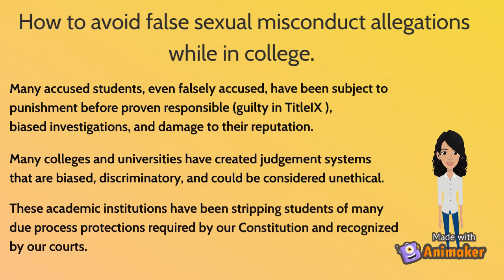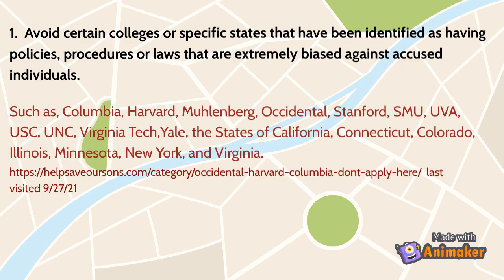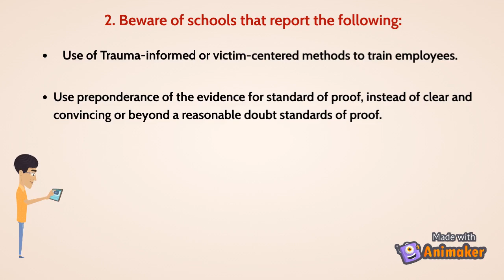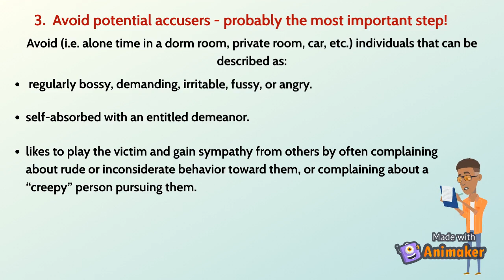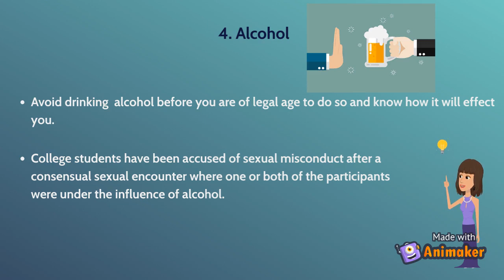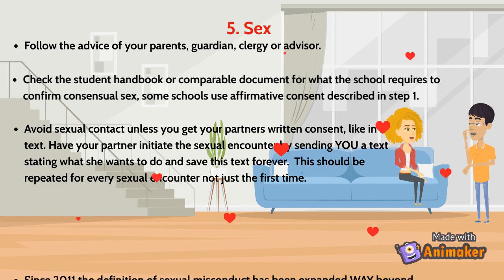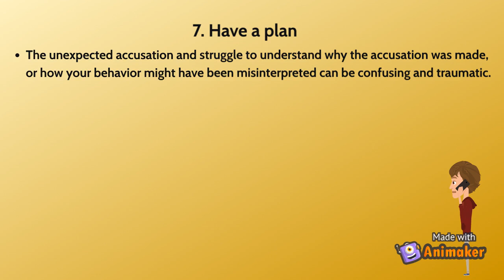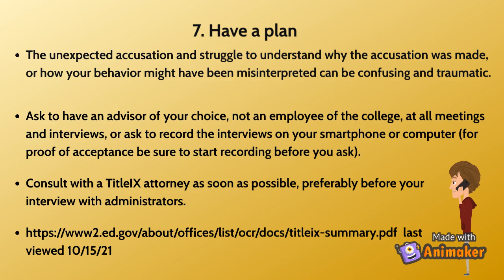How to avoid false sexual misconduct allegations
Davis, D and Loftus, E.F. 2019. Title IX and “Trauma-Focused” Investigations: The Good, The Bad, and The Ugly.  J Applied Research in Memory and Cognition. 8(4)pp. 403-410.
Davis, J. 2015. How to Avoid False Accusations of Rape: Self Defense in the Feminist State. Old Town Publishing. amazon.com